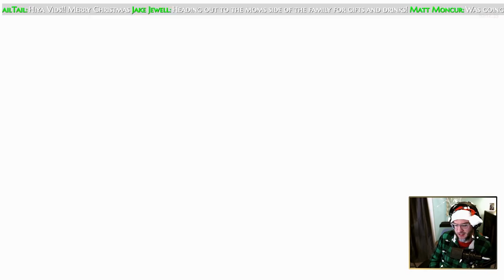Chain Skewer Ares Doom on Hades Spear!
Thanks for checking out this build! I had a ton of fun making Christmas themed builds. This was the red and green build! Peace!

Merchandise!

The Phillips SHP9500 Headphones
Viotek 32" 1440p Monitor with Vsync/Gsync
Merdia Mechanical Keyboard

More Ways to Support:
Epic Game Store Tag: LOVECRAFT01

BATTLE OUT OF HELL Now on XBOX and Playstation!

Hades is designed for Early Access from the ground up. Join the conversation here or Supergiant's official Discord server, and let our team know what you think of the game. We read 100% of player feedback, and each Major Update is heavily informed by it.